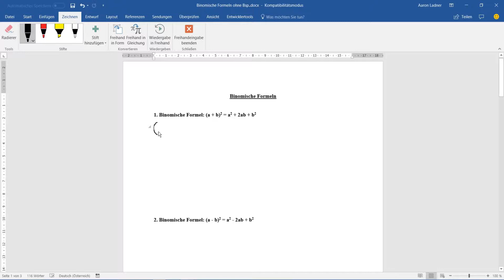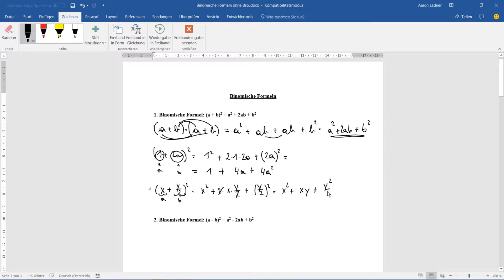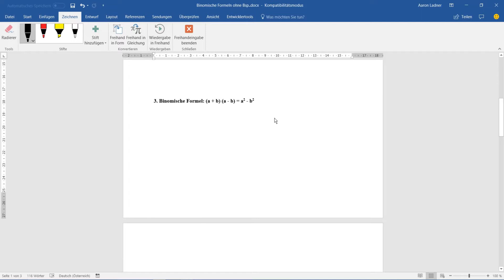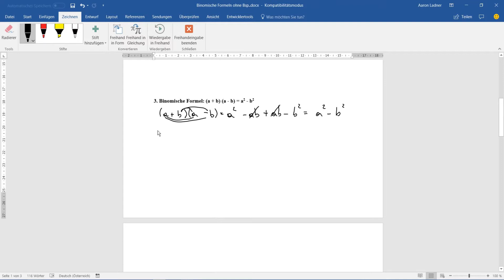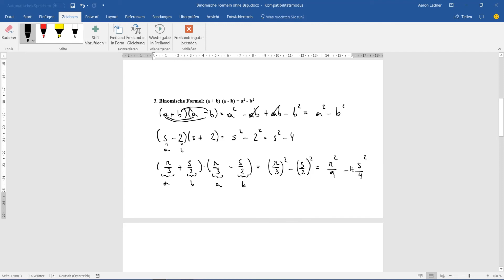Einführung in die Welt der binomischen Formeln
Hey - Hallo
schön, dass du das Erste meiner drei Videos zum Thema binomische Formeln angesehen hast.
Ich hoffe es hilft dir, die Welt der Mathematik besser zu verstehen.

Um zu den anderen Videos zu kommen, klick einfach auf den unten eingefügten Link.

Viel Spaß beim Ansehen und fröhliches Lernen!